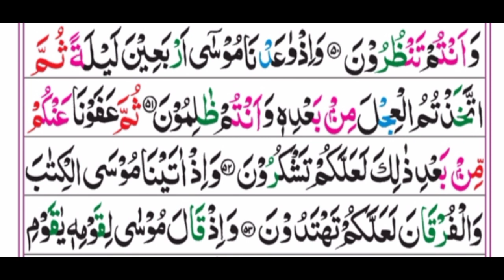Tajweed ul Quran||Surah Albaqara with makharij||lesson no11